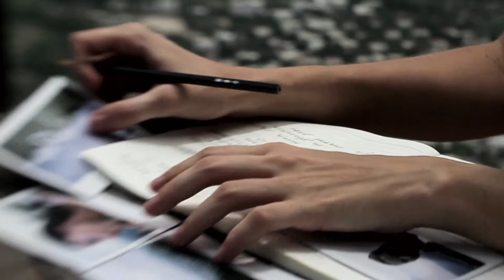OPUS TVC 2014 Can